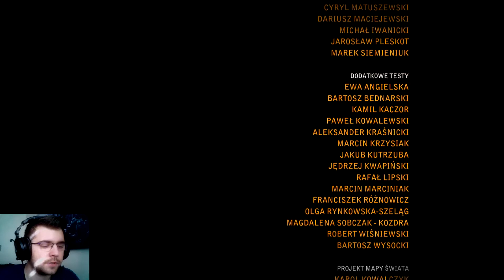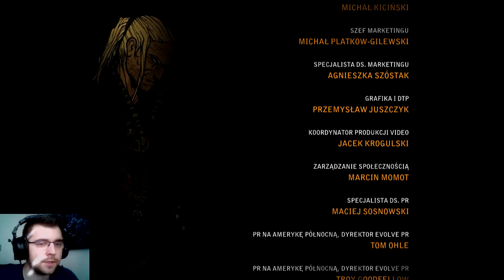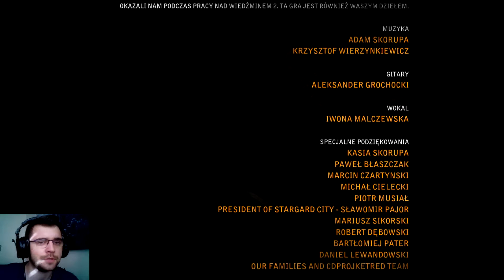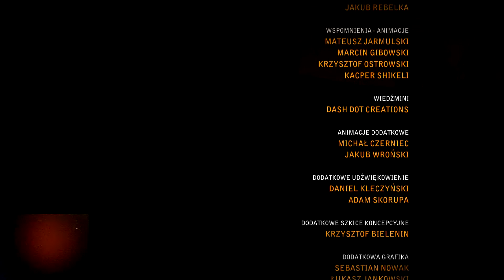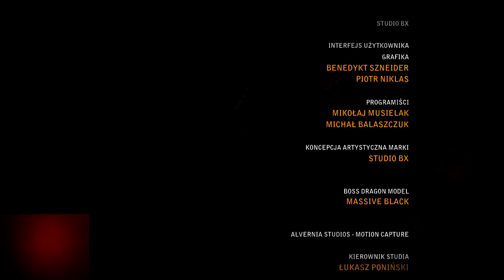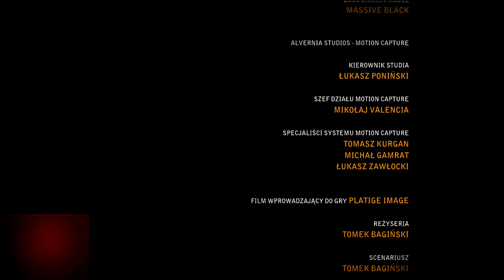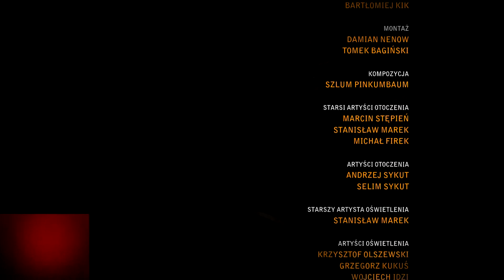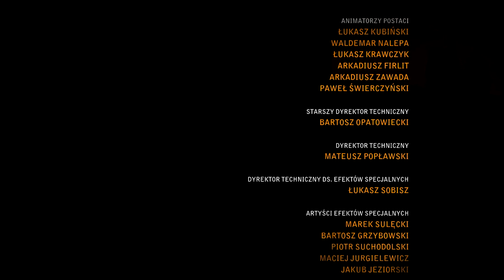Wiedźmin 2 : 23 Koniec, Co się stanie z Letho?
Serdecznie zapraszam, a jeśli jesteś zainteresowany odcinkiem:
Sprawdź Opis po więcej:
💲Jeśli chcesz wspomóc mnie i moją pracę, oraz pomóc rozwijać kanał,💲 CEL: Kamerka 💲
►Za każde wsparcie, wielkie dzięki ;)
►Serdecznie dziękuję za zajrzenie do mnie ;)
Film znajdziesz pod nazwami:
Wiedźmin 2 Zabójcy Królów
Zagrajmy w Gameplay Let's play Hykli Mehykli PL HD